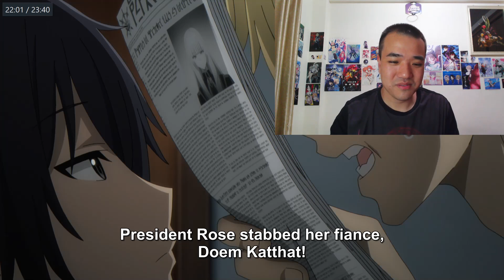'STRONGEST WEAKEST MAN' WTF CID😮 | The Eminence in Shadow Episode 15 REACTION [陰の実力者になりたくて15話 海外の反応]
The Eminence in Shadow Episode 15 Reaction
Kage no Jitsuryokusha ni Naritakute Episode 15 Reaction
陰の実力者になりたくて 第15話 リアクション
我想成為影之強者 第15集 | 動漫反應
어둠의 실력자가 되고 싶어서 15화

"The Strongest Weakest Man" starts the brand-new arc focusing on The God of War Tournament. My boy Cid disguises himself as an average weak man, making his enemies underestimate him. But also introducing new characters like Annerose too. But I guess the focus can easily be directed towards Rose Orion for her situation with her fiance.

INTRO 0:00
Cid becomes the Average Youngman 1:17
Cid pretends to be weak 7:00
Average Youngman Surprises everyone 13:40
Rose kills her finance 21:00
PASSIONATE REVIEW 22:45